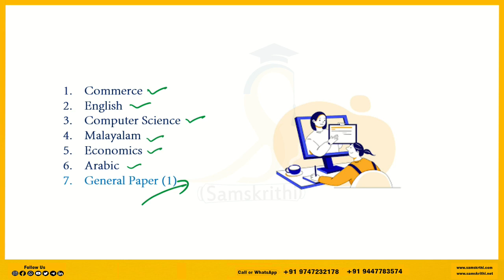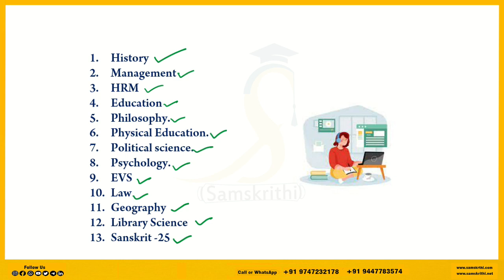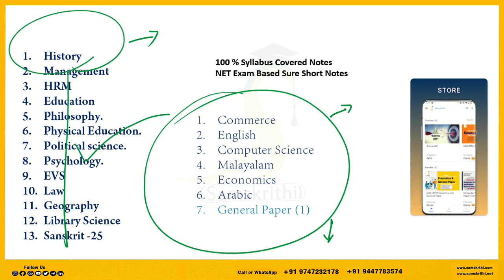All Main Subjects 100% Syllabus Covered Notes | Affordable & Effective | UGC-NET Exam-June 2024